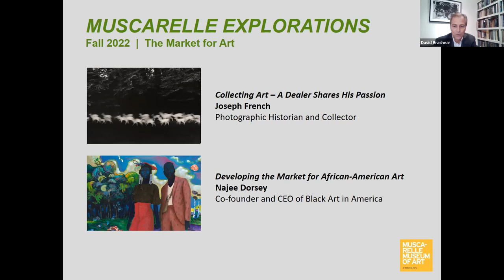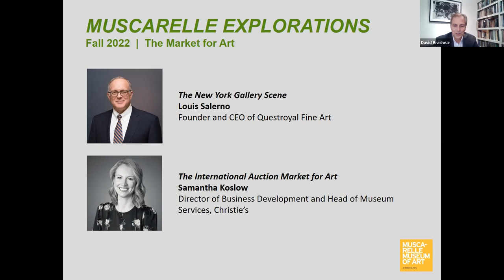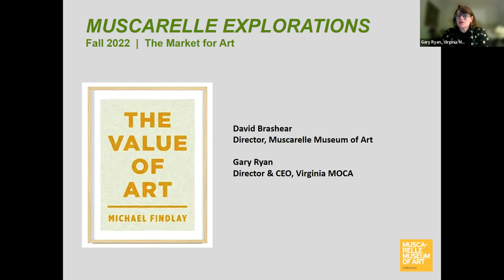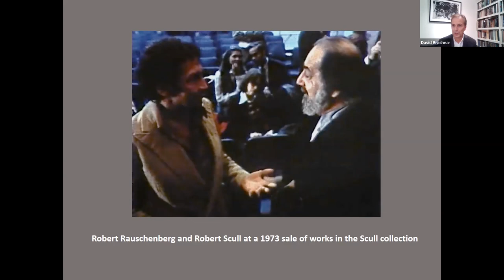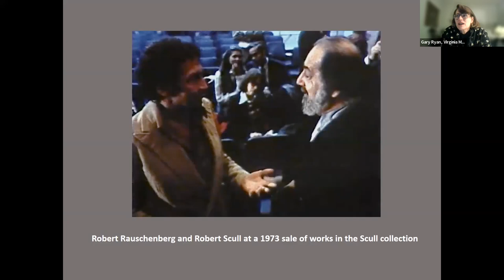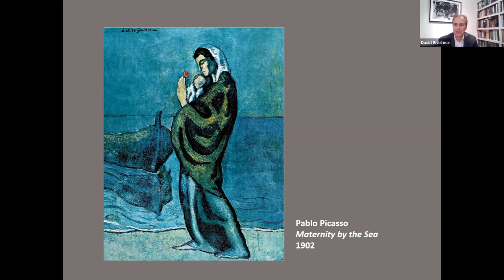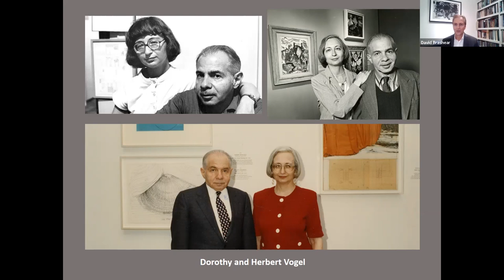Muscarelle Reads: The Value of Art by Michael Findlay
In this virtual book club co-hosted by David Brashear, Director of the Muscarelle Museum of Art, and Gary Ryan, Director & CEO of the Virginia Museum of Contemporary Art, we explore "The Value of Art" by Michael Findlay. The book, recently updated, offers a lively and authoritative look at the financial and emotional value of art throughout history. The author draws on a half-century in the business and a passion for great art to question and redefine what we mean by “value,” addressing developments in this conversation since the book was first published in 2012: the rise of NFTs and digital art, the auction house as theatre, the pressing relationship between art and society’s fraught political landscape, and the impact of the pandemic. In this book, the author shares insider anecdotes involving scoundrels and scams, stories of celebrity collectors, and remarkable discoveries, distilling a lifetime of experience.